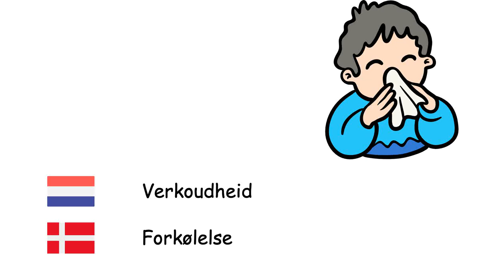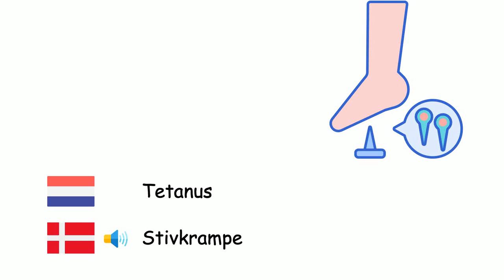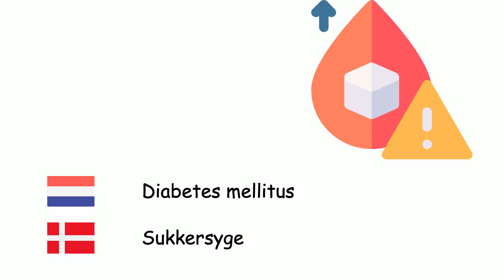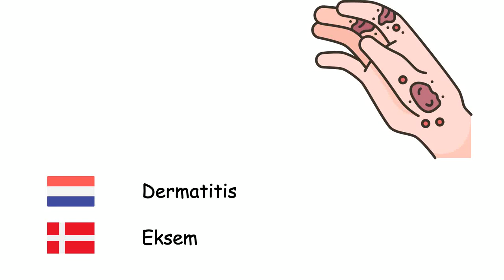Ziekten (Deens) (nl-da)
Fone TV
nl-da-29
Sygdomme (Dansk)
Ziekte - Sygdom
Griep - Influenza
Verkoudheid - Forkølelse
Diarree - Diarré
Astma - Astma
Waterpokken - Skoldkopper
Difterie - Difteri
Malaria - Malaria
Mazelen - Mæslinger
Hersenvliesontsteking - Meningitis
Bof - Fåresyge
Longontsteking - Lungebetændelse
Tetanus - Stivkrampe
Tuberculose - Tuberkulose
Kinkhoest - Kighoste
Pokken - Kopper
Hondsdolheid - Hundegalskab
Pest - Pest
Gonorroe - Gonorré
Buiktyfus - Tyfus
Cholera - Kolera
Miltvuur - Miltbrand
Acne - Akne
Bronchitis - Bronkitis
Dementie - Demens
Diabetes mellitus - Sukkersyge
Epilepsie - Epilepsi
Jicht - Gigt
Schurft - Fnat
Dermatitis - Eksem
Allergie - Allergi
Kanker - Kræft